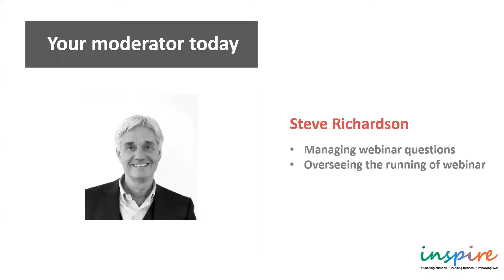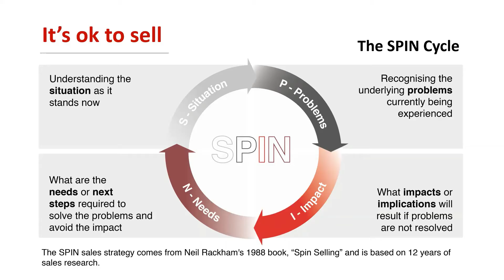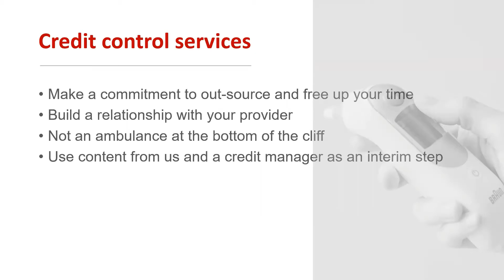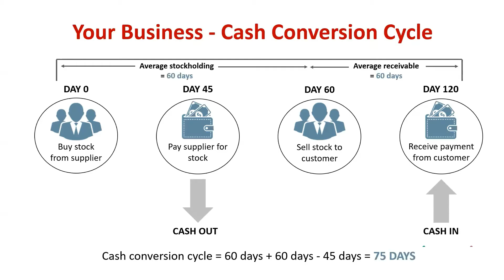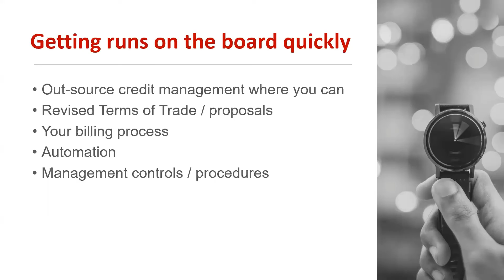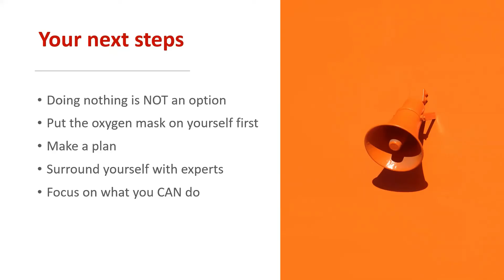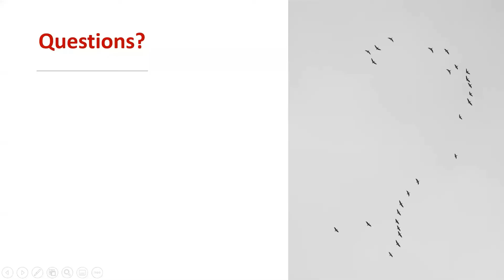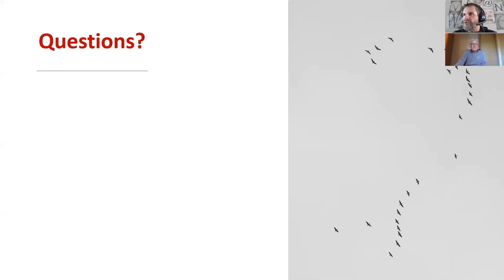Getting paid!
The impact of Covid-19 and the associated lockdown has made it more important than ever to ensure, where possible, that you’re still getting paid.
In this webinar, we help small business owners take control of their cash flow